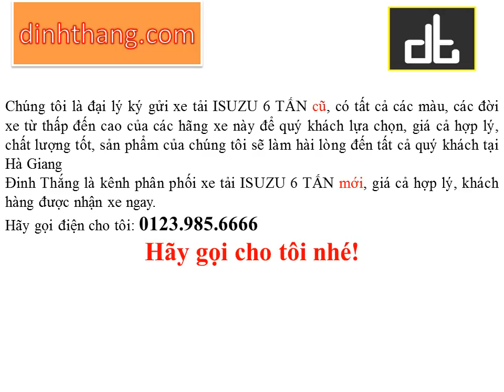Mua, bán ô tô mới-cũ xe tải ISUZU 6 TẤN tại Hà Giang (01239856666)